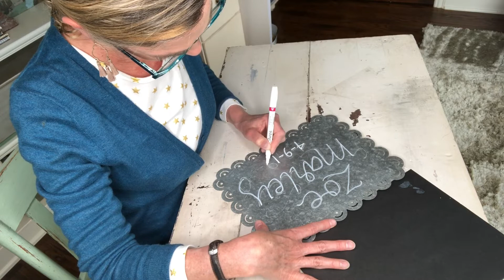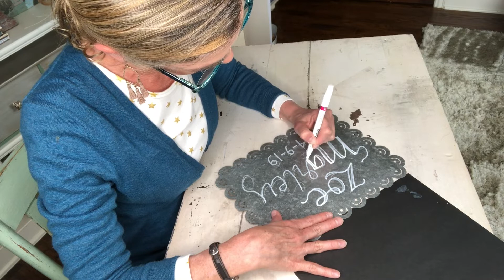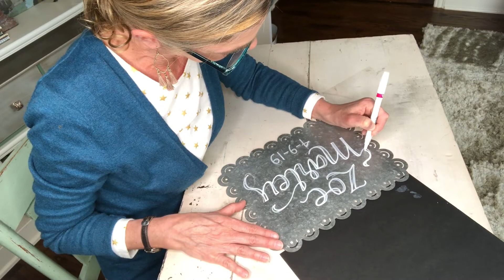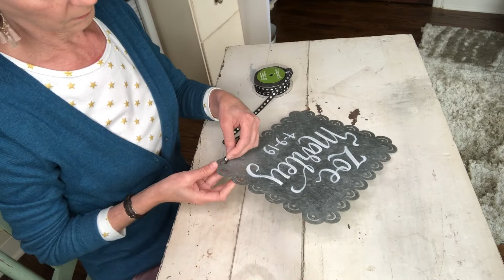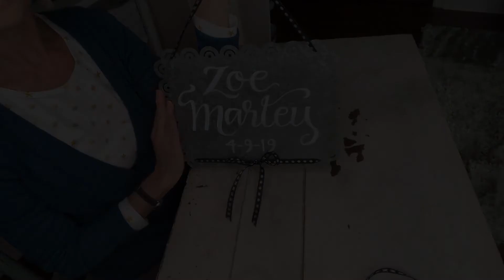PAINT PEN CALLIGRAPHY DEMO - Hand Lettering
In this video I demonstrate how to do faux calligraphy hand lettering using paint pens. I'm hand painting a personalized sign for a new baby. I'm a left-handed calligrapher so you can see in the video that I have a few tricks to prevent smearing the wet paint, including creating a "bridge" with my right hand to keep my working hand off the paint, and painting from upper right to lower left when filling in letters.

I sell at art markets and holiday fairs, but I just added an Etsy shop where signs like this can be ordered

Let me know if you'll try to do it yourself!